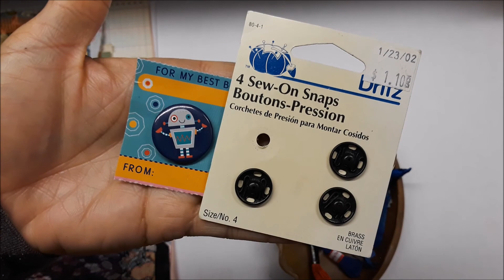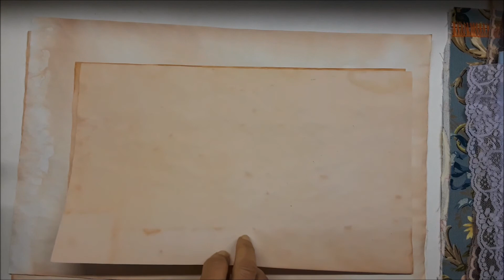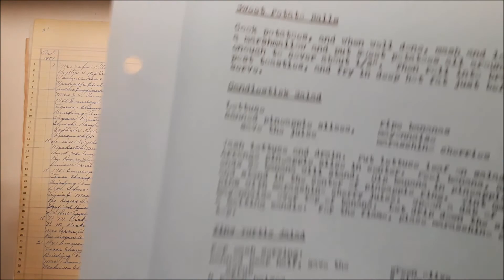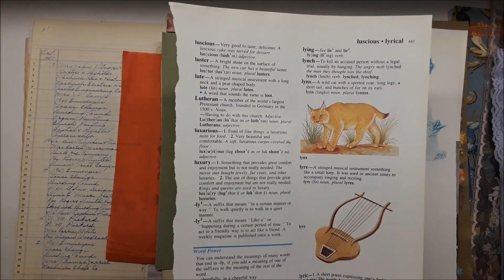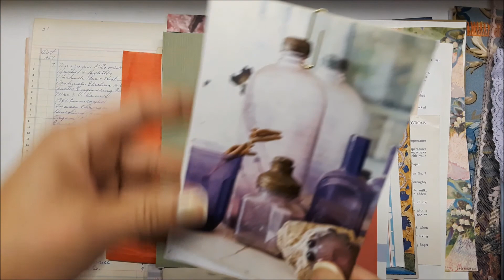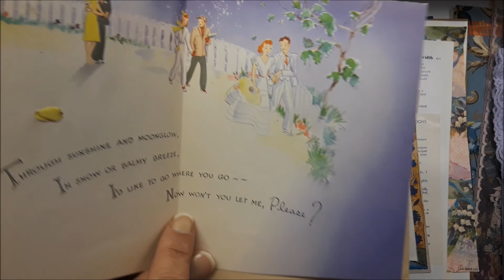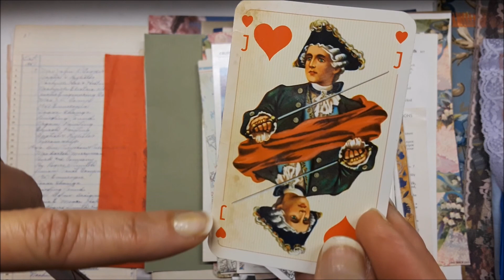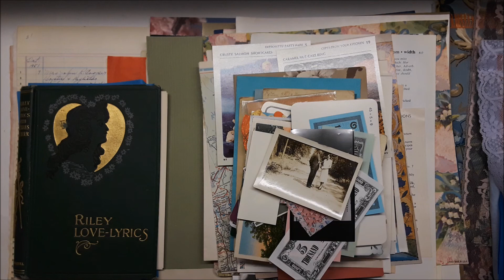SOLD | Vintage Valentine Junk Journal Kit Love Lyrics | GTDesigns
Thanks Diane H for the beautiful book cover!! Love it and I know my buyer will too!!

Diane H.

❤Renee